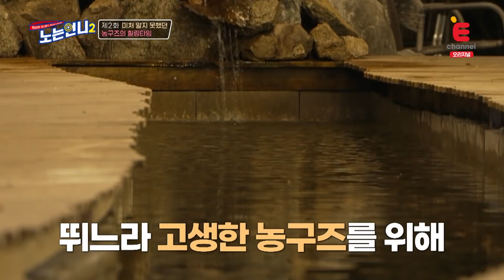🏃‍♀🏃‍♀EP.02 지압판에서 날아다니는 사람 나야 나 강이슬☆│[노는언니2] 매주 (화) 밤 8:50 E채널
언니들을 위협하는 공포의 지압판!
근데..이슬언니에게는 조금 다른 거 같아요

🔥[노는언니2] 매주 (화) 밤 8시 50분 본방송🔥